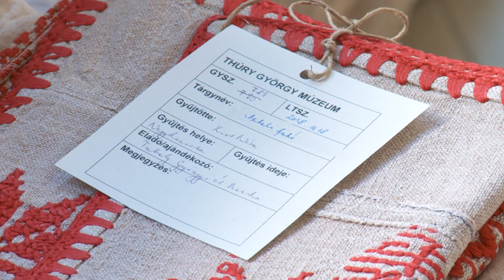Kanizsa TV Híradó - Multikulti tábor